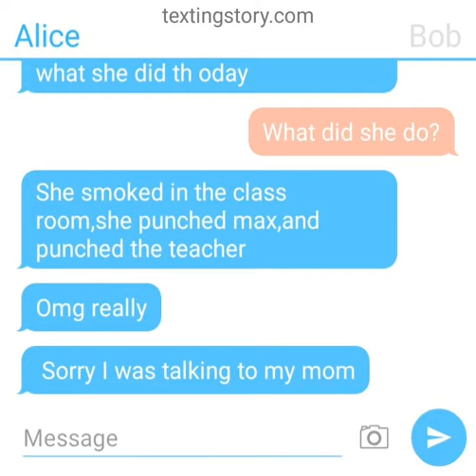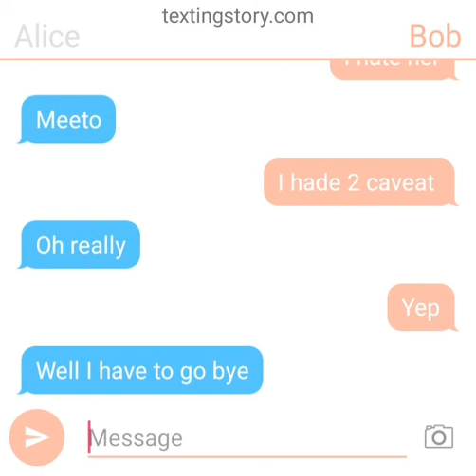Alice and bob really short conversations